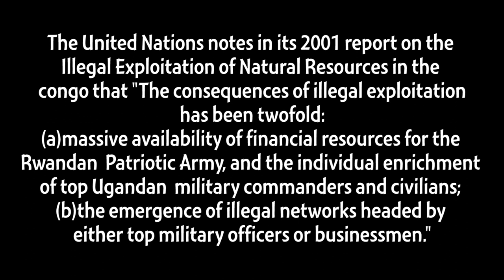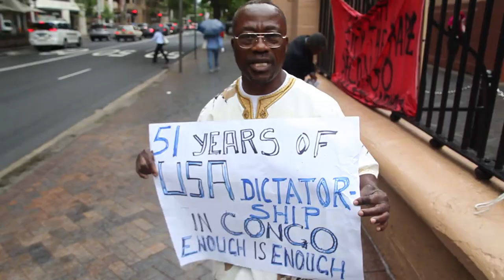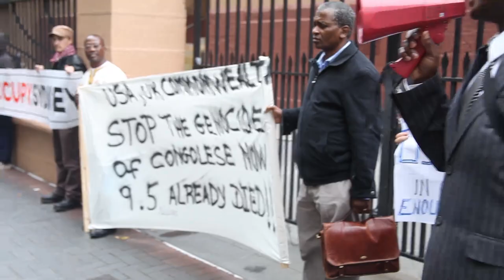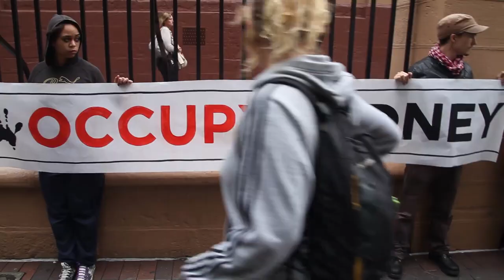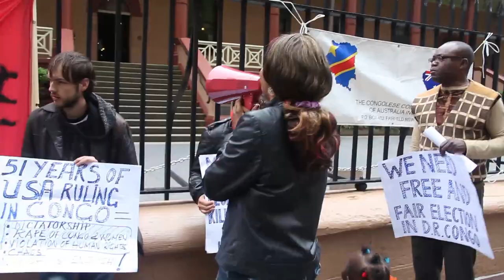Congolese Protest at N.S.W. Parliament House - 24th November 2011 with support from Occupy Sydney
Coverage from the Congolese Protest at the N.S.W. Parliament House on November the 24th 2011, with support from Occupy Sydney.

Patrice will introduce a screening of the film, Crisis in the Congo - Uncovering the Truth, on Wed Dec 14 at 6pm at the Resistance Centre, 22-36 Mountain St, Ultimo (Sydney)